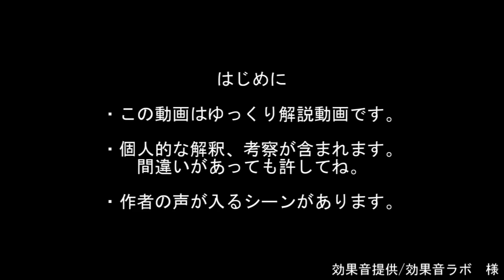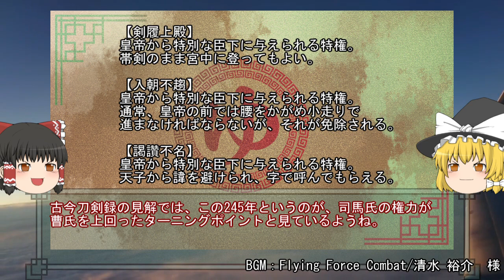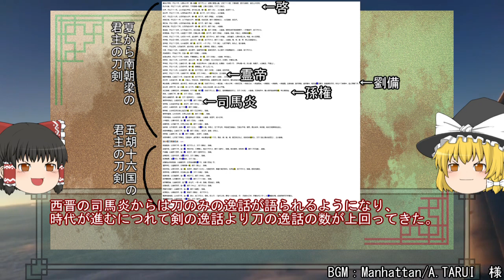【ゆっくり解説】三国志武器解説～古今刀剣録に見える伝説の刀剣たち～後編【三国志珍人物外伝】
この動画は東方projectの二次創作です。AquesTalkライセンス購入済み。

いつもは三国志のマイナーな人物やもっと評価されるべき人物を紹介しているこのシリーズですが、
今回は番外編として、三国志の英雄たちが使ったと語られる刀剣の逸話をご紹介いたします。
各時代の各君主の刀剣をまとめた書物「古今刀剣録」。しかし三国時代だけは特別で、三国の臣下の刀剣についてもまとめられていました。
後編では魏、後漢、西晋の刀剣を紹介し、最後に、君主にはなぜ強い武器が必要なのかという点について考察してみたいと思います。

ニコニコ動画にもアップロードしています。よろしければ広告、コメント、マイリストよろしくお願いします。

音楽効果音提供
チンドン演歌/稿屋 隆　様
Flying Force Combat/清水 裕介　様
民族17 開けGOMA/魔王魂　様
オデュッセイア/甘茶の音楽工房　様
ナポレオン～皇帝の野望～/田中芳典　様
Manhattan/A.TARUI　様